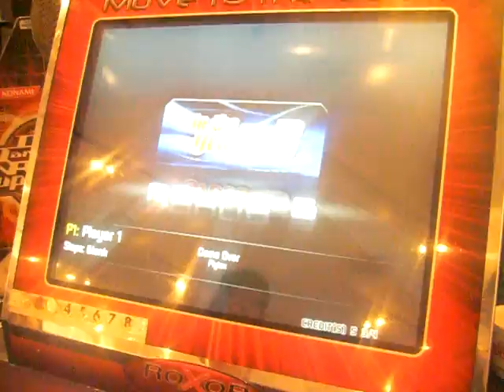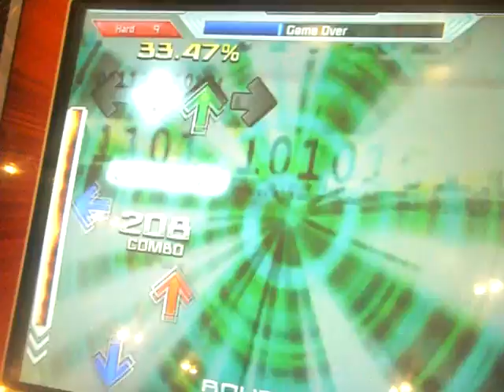ByrdTheNerd Plays Game Over (In The Groove 3)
So yea decided to hit up the Orleans and just play some In The Groove! Guitarboy's recording and ByrdTheNerd just playing some ITG!